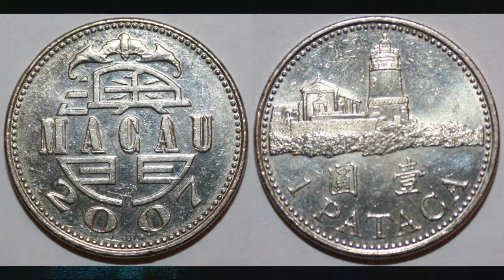🔴Fatos curiosos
Fala galera;
Novo quadro no canal, se gostaram deem like, comentem e compartilhem.
Se ainda não for um inscrito, venha fazer parte! Seja bem-vindo!